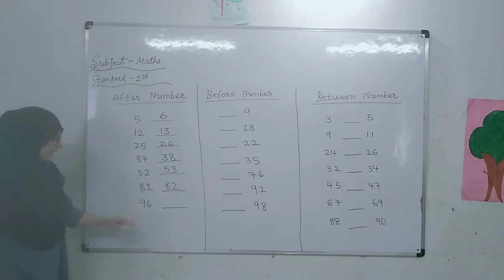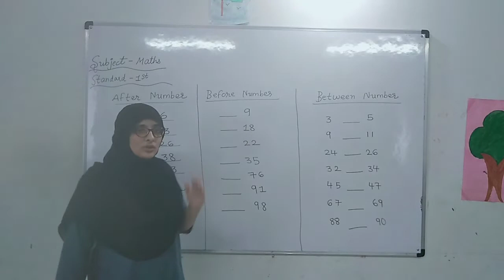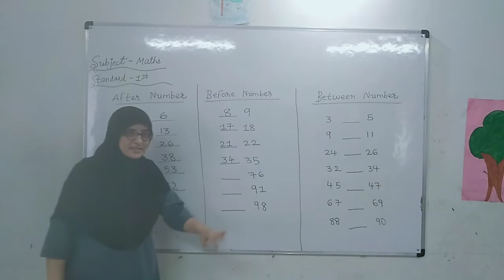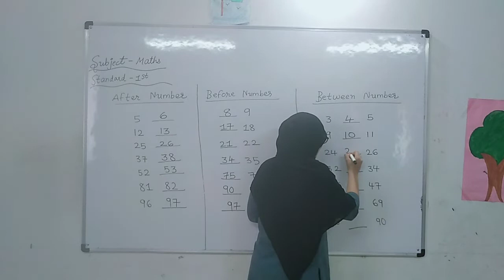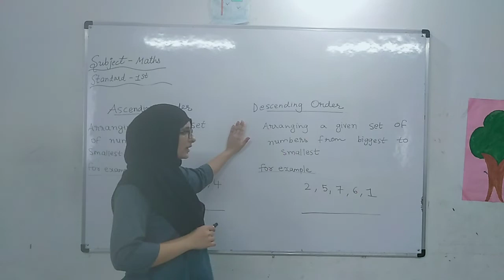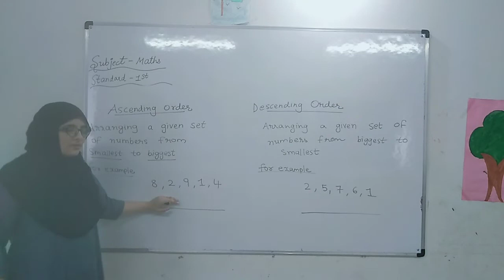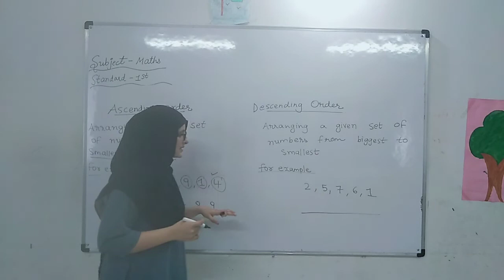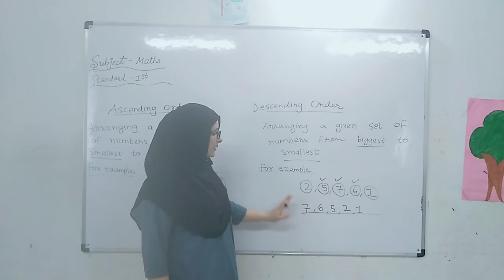Std 1st Maths Numbers Part-3